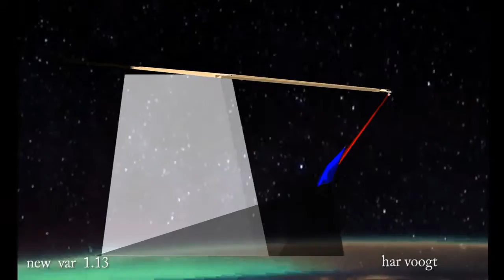new v1 13 049 xt